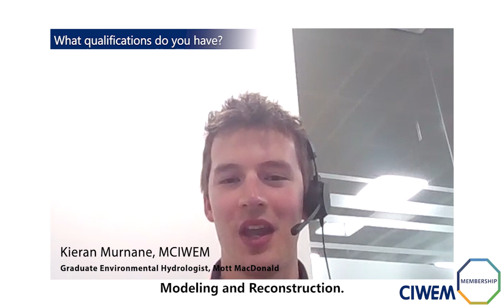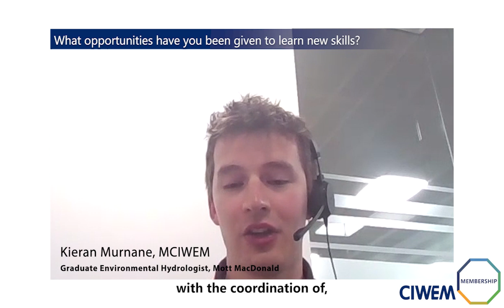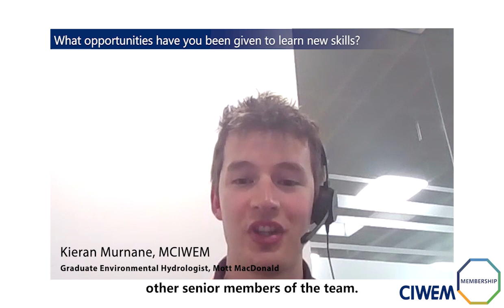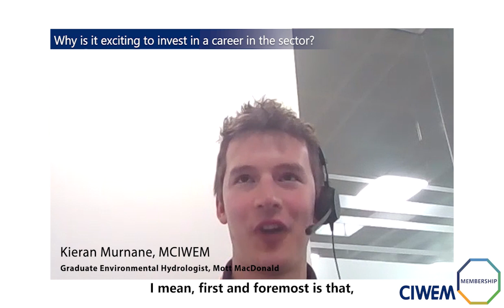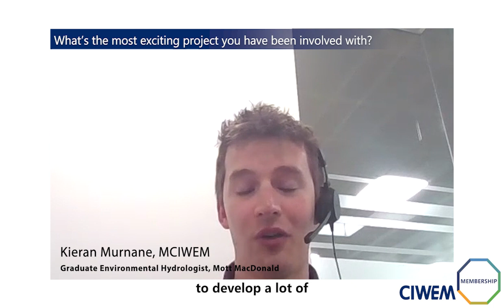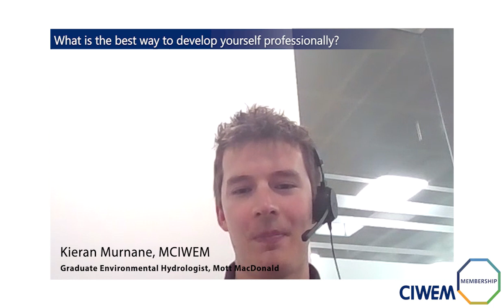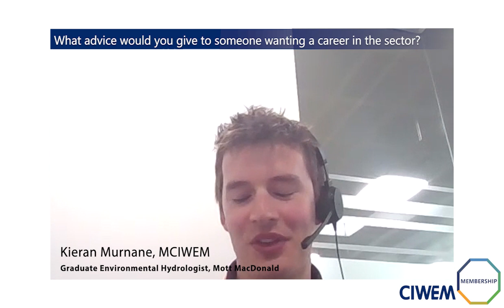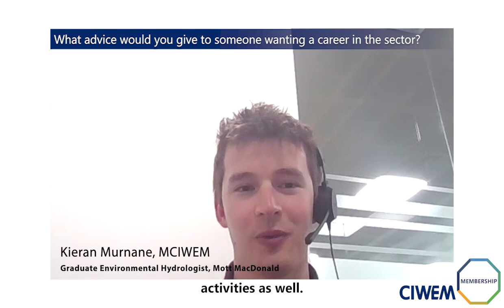CIWEM careers: this is my story with Kieran Murnane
The Careers: this is my story webinar series provides insight for those starting out in the water and environment sector into our members career paths.

Learn about different career paths into the sector, why a career in the sector is exciting, what skills are required, how to develop as an environmental professional and advice for those just starting out.

This episode features Kieran Murnane MCIWEM. Kieran is a Graduate Environmental Hydrologist and Water Resources & Flooding Global Practice Early Career Professional at Mott MacDonald and sits on the CIWEM Early Careers Network steering group.